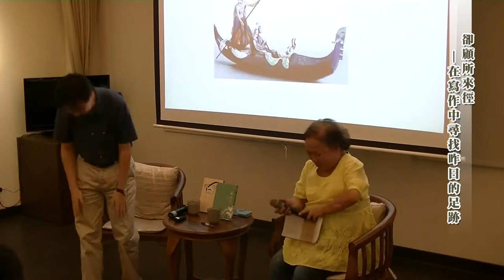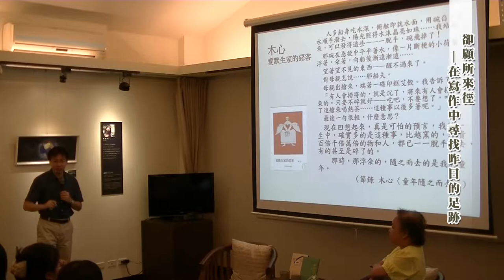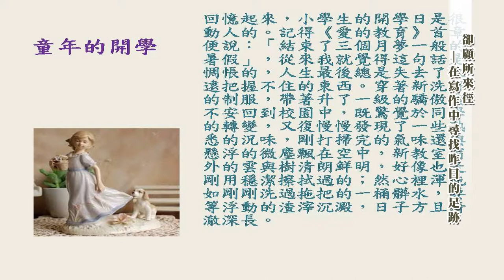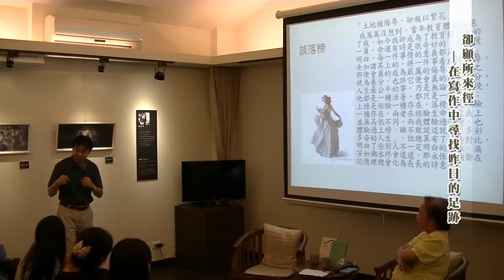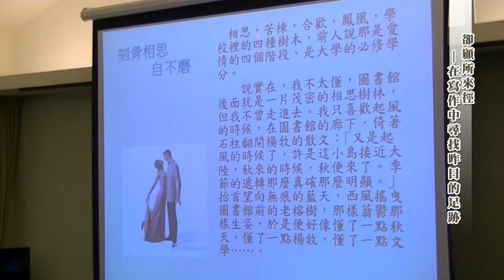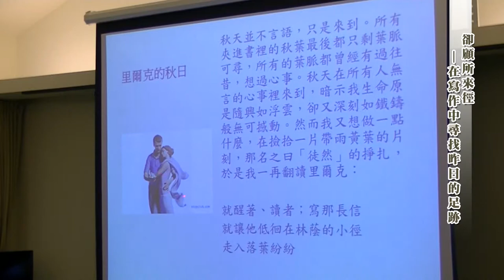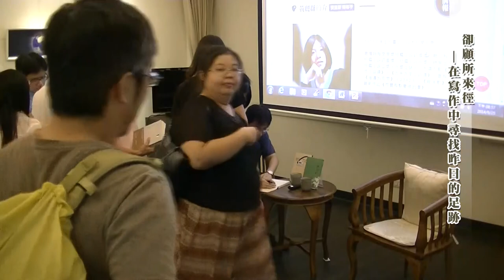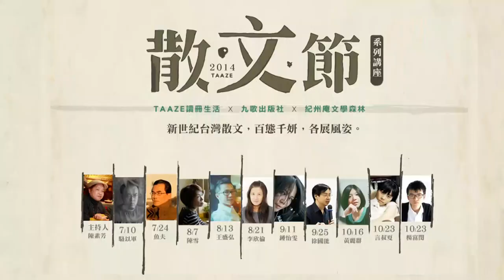TAAZE讀冊生活 【2014散文節 系列講座 –新世紀台灣散文，百態千妍，各展風姿。】 講題：卻顧所來徑—在寫作中尋找昨日的足跡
TAAZE讀冊生活 【2014散文節 系列講座 –
新世紀台灣散文，百態千妍，各展風姿。】

講題：卻顧所來徑—在寫作中尋找昨日的足跡
2014/9/25（四）晚上7:30-8:30
地點：紀州庵文學森林
主持：陳素芳
主講：徐國能

講題內容簡介：
散文寫作不啻是一種人生分享，同時也是自我省察的一部分。生活怎麼進行、情感如何濃淡，在寫作的過程中不免深深回顧遺落在匆忙中的自我，進而重溫自己曾經的一切。然而透過文字我們真的能晤對昨日的那個自我嗎？還是我們只是找到了如音樂、如光影或如氣息般存在的縷縷感懷呢？

主講者簡介：
徐國能，1973年生於臺北市，東海大學畢業，臺灣師大文學博士，現任職於臺灣師大國文系。曾獲：聯合報文學獎、時報文學獎、教育部文學獎、臺灣文學獎、文建會大專文學獎、全國學生文學獎等，與2003年聯合報讀書人最佳書獎。
著有散文集《第九味》、《煮字為藥》、《綠櫻桃》，2014出版最新文集《詩人不在，去抽菸了》。

主持‧策展簡介：
陳素芳，九歌出版社總編輯。
台大中文系畢業。文學編輯工作超過30年，編輯超過2000種文學書籍，曾獲第二屆五四獎文學編輯獎。現任九歌出版社總編輯。